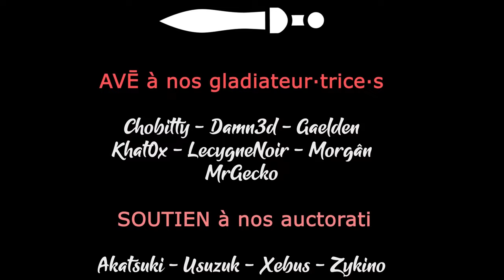MANOR LORDS - Ep01 - Découverte de l'accès anticipé [FR]